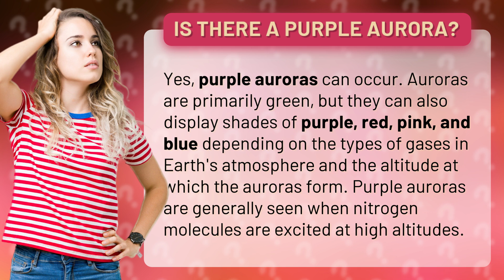Is there a purple aurora?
Purple Auroras: Nature's Stunning Display of Colors • Purple Auroras • Discover the mesmerizing beauty of purple auroras, a rare phenomenon in Earth's atmosphere caused by nitrogen molecules being excited at high altitudes. Watch as nature paints the sky with shades of purple, red, pink, and blue in this stunning display of colors.